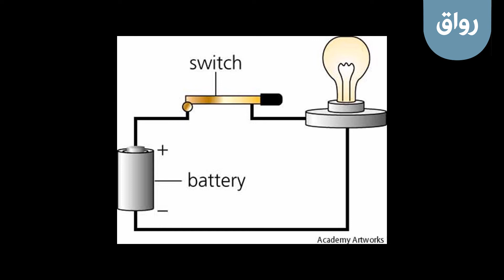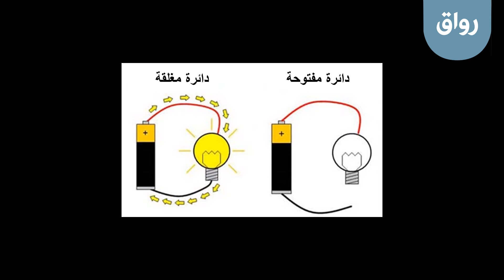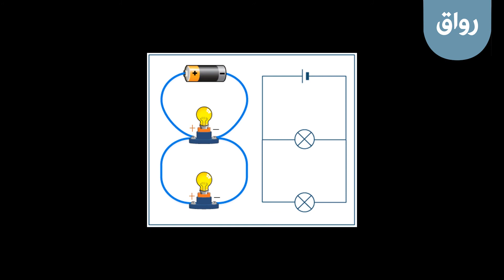رواق: كي تصنع - 2 - 2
رواق: كي تصنع
المحاضرة الثانية، الجزء الثاني: الدوائر الكهربائية